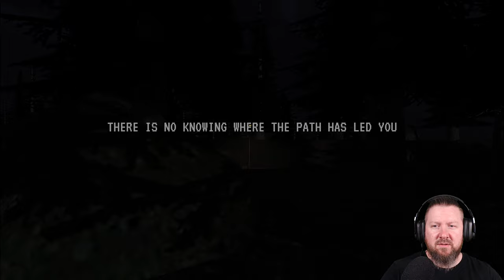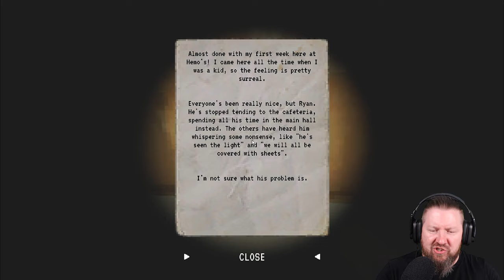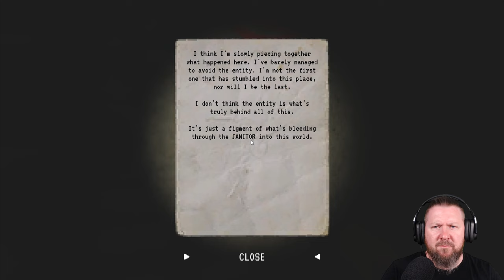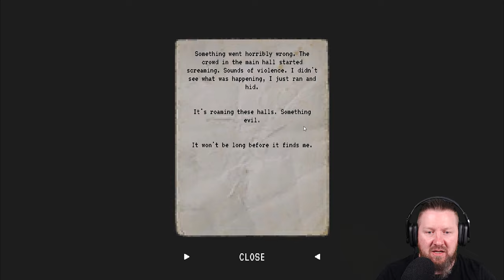JANITOR BLEEDS [2K] Full Game [🇩🇪] Dieser Spielautomat ist TÖDLICH (German Gameplay)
Nach einem Autounfall betreten wir eine verlassene Spielhalle. Doch die erhoffte Zuflucht versucht, uns lebendig zu fressen. Können wir JANITOR zufrieden stellen?
Diesmal spielen wir um unser Leben.

▪ TITEL: JANITOR BLEEDS
▪ PLATTFORM: PC
▪ GENRE: Indie-Horror
▪ RELEASE: 2022
▪ STUDIO: Korpus
▪ PUBLISHER: Bonus Stage Publishing
▪ Der Entwickler beschreibt die Inhalte wie folgt:

Minor depictions of blood and violence